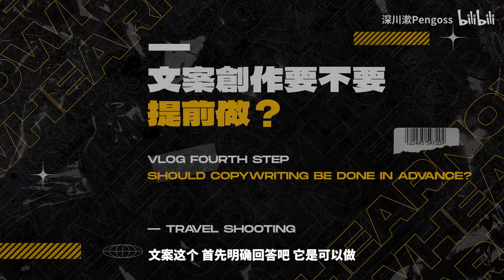「干货篇」央视导演教你如何快速提升旅拍质量